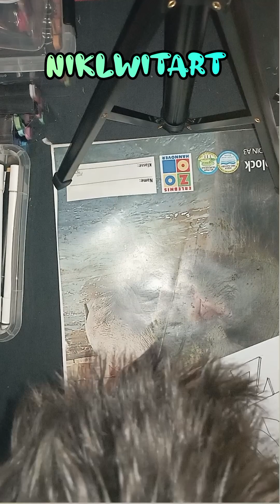Luffy, Naruto and Goku drawn as Kids (Lines and Colour)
Ruffy, Naruto und Goku als Kinder gemalt